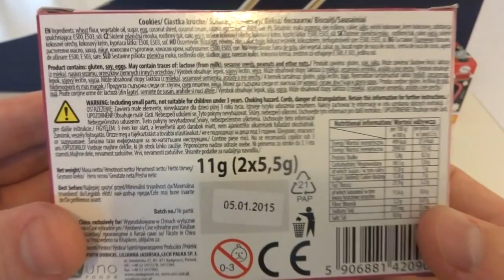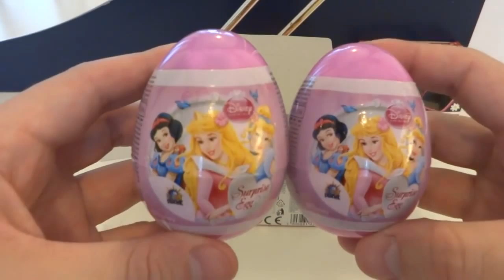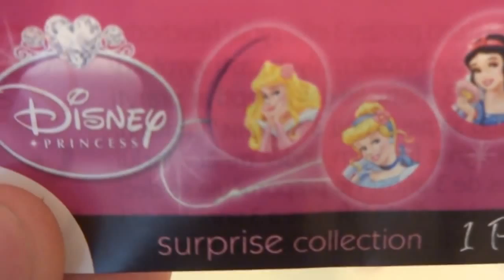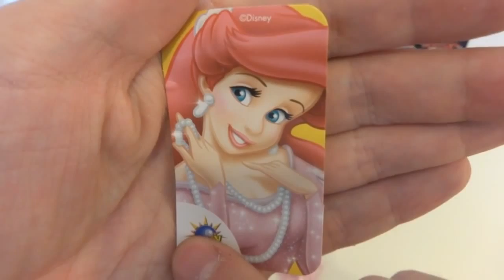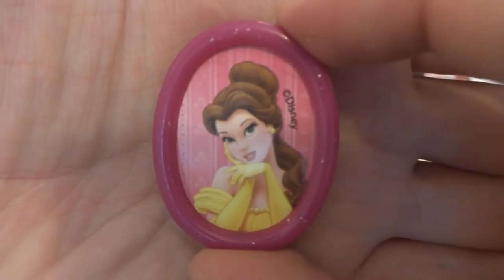Princess 2 pack Surprise Eggs Unboxing Toys & Stickers Huevos Sorpresa